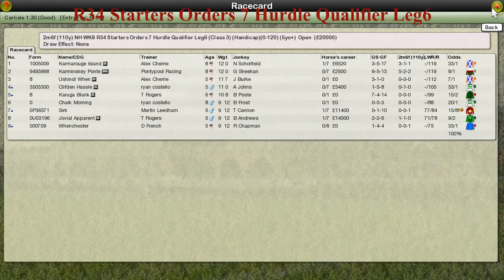NH WK8 R34 Starters Orders 7 Hurdle Qualifier Leg6